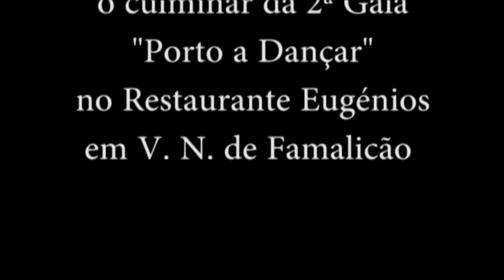Marco dança JIVE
Marco Moreira e Anna Galysheva a dançar Jive
na 2ª Gala "Porto a Dançar", no Restaurante Eugénios
em Vila Nova de Famalicão.